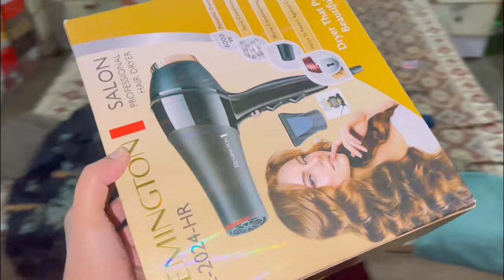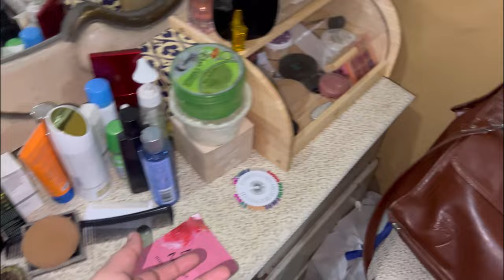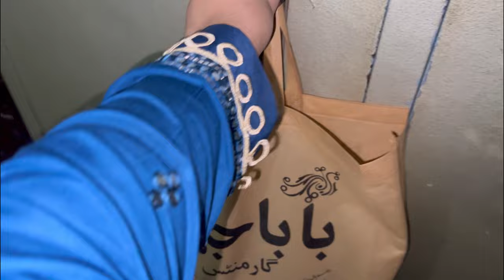After Along time Coming back on youtube❤️🥺|| Khala ky ghar thi Dawath❤️😍 ||Nimis Vlog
Musician: @iksonmusic